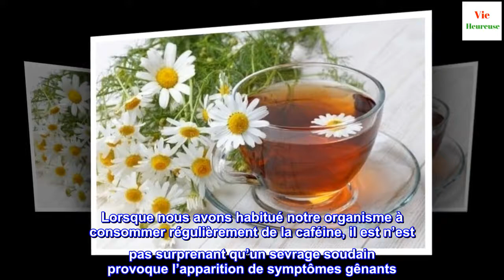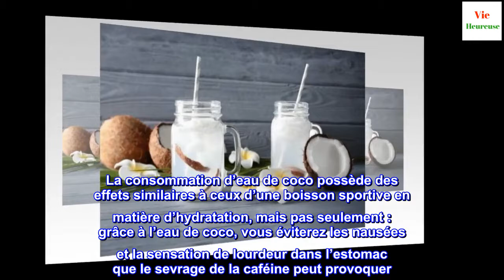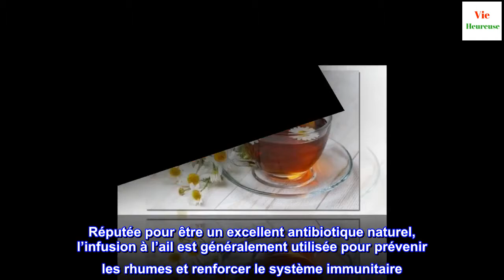Sevrage de la caféine : 6 remèdes maison